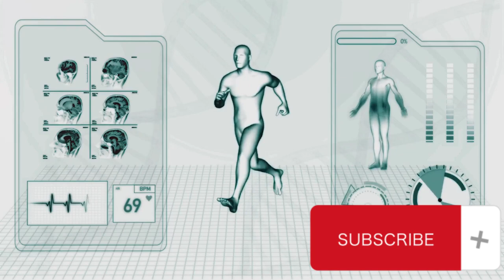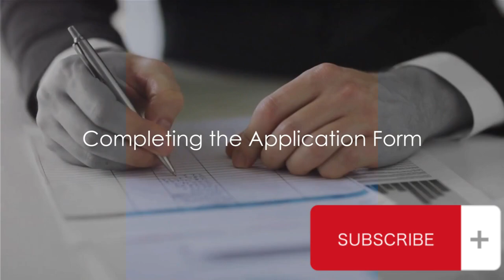Obtaining a Private Hire Taxi License in UK 2023: A Step-by-Step Guide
Are you considering a career as a private hire taxi driver in 2023? Look no further! In this comprehensive video guide, we provide you with all the essential information and steps required to obtain your private hire taxi license.

From the initial application process to the necessary exams and interviews, we cover everything you need to know to ensure a smooth and successful license acquisition. Our expert tips and insights will help you navigate through the licensing requirements, saving you time and effort.

Stay up-to-date with the latest industry regulations and make sure you have a clear understanding of what the licensing authorities are looking for in applicants. Our thorough coverage will equip you with the knowledge and skills needed to stand out from the competition.

Whether you're starting from scratch or looking to renew your license, this video has got you covered. Don't miss out on this invaluable resource!

Let's help each other succeed in obtaining a private hire taxi license in 2023!See Less
OUTLINE:
00:00:00

Researching Local Requirements
00:00:13

Meeting Minimum Age and Eligibility Criteria
00:00:25

Gathering Required Documentation
00:00:50

Obtaining a Private Hire Vehicle
00:01:03

Completing the Application Form
00:01:14

Attending a Knowledge Test or Course
00:01:25

Attending an Interview
00:01:37

Paying the Application Fee
00:01:45

Vehicle Inspection
00:01:54

Awaiting Decision
00:02:02

Receiving your License
00:02:17

End Sting